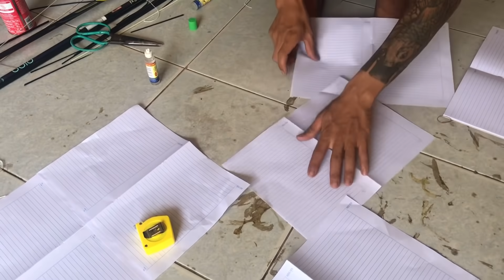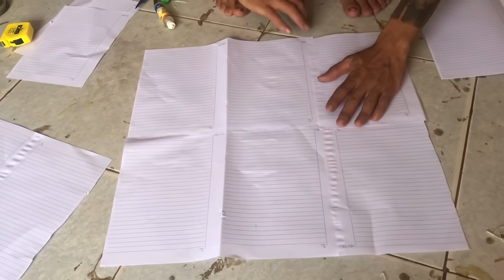Trường Sáo Diều: Thử Thách Làm Diều 1,5m Dán Bằng Giấy Viết Vở Học Sinh | Diều Truyền Thống Dán Giấy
👉100.000 Sub ( Nhận Nút Bạc Youtube)
Trường Sáo Diều
ĐC: CÂY XĂNG CẦU VÁT, thôn GÒ PHÁO, xã HỢP THỊNH, huyện HIỆP HOÀ, tỉnh BẴC GIANG
- Nơi Kết Nối Đam Mê- Chia Sẻ Kinh Nghiệm-
RẤT MONG ĐƯỢC MỌI NGƯỜI ỦNG HỘ
- A Place to Connect Passionate- Sharing Experience-
HAPPY EVERYONE
THANK YOU SINCERELY